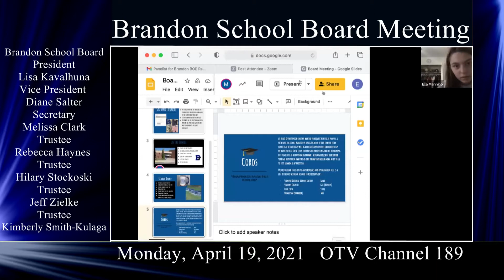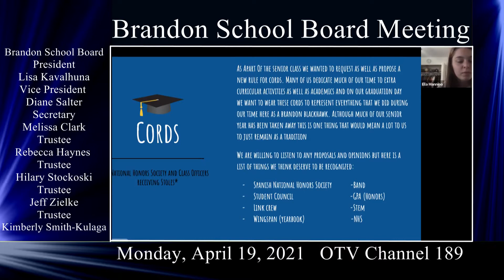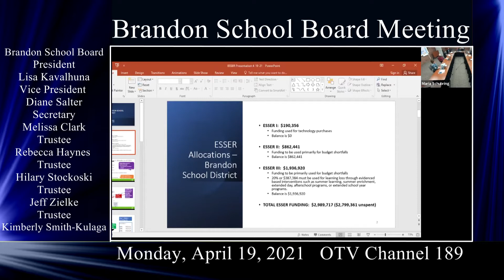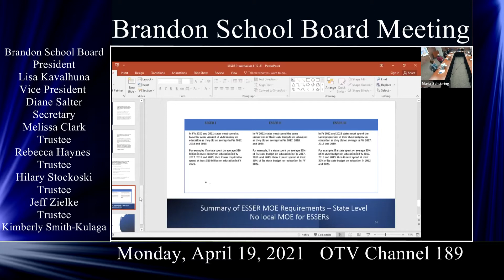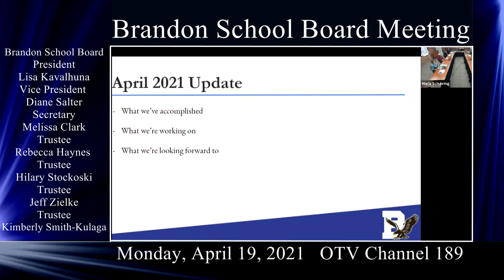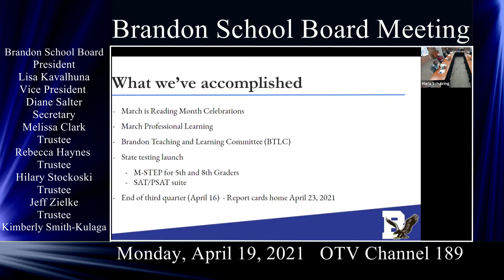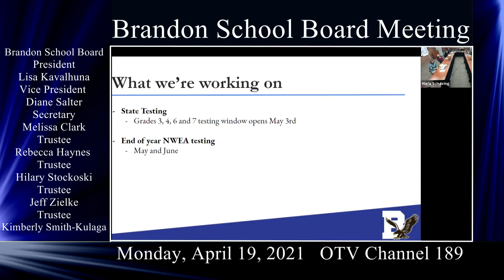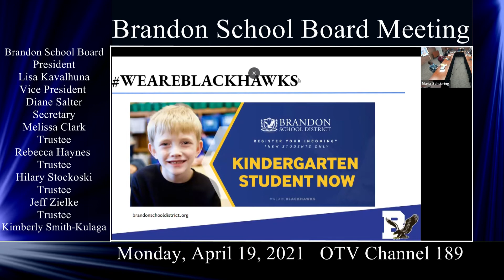4/19/2021 Brandon School Board Meeting